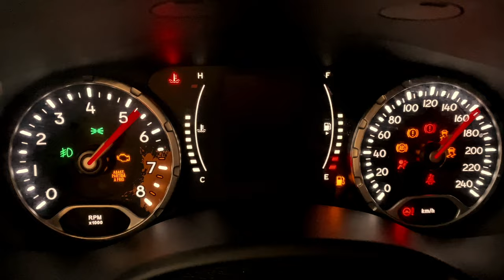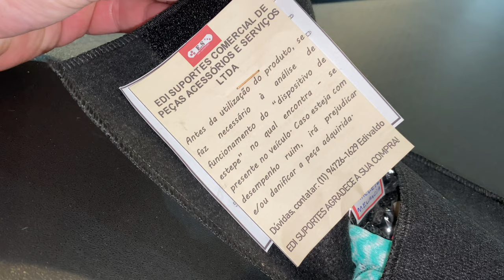AMAROK: COMPREI um KIT de FERRAMENTAS para TROCAR O PNEU